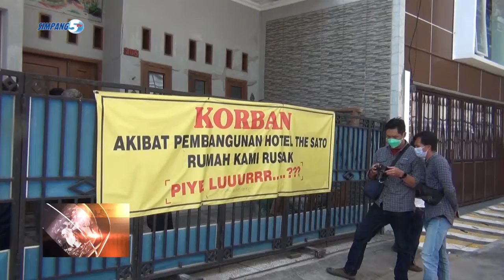3 OMAH RUSAK, HOTEL SATO DITUNTUT KANGGO PERBAIKAN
MAJELIS HAKIM PENGADILAN NEGERI KUDUS NGELAKUKNO PENGECEKAN, KARO 3 OMAH WARGA SENG RUSAK PARAH, DI DUGA AMERGO PEMBANGUNAN   HOTEL NENG KUDUS.